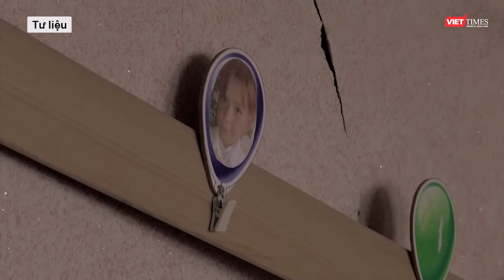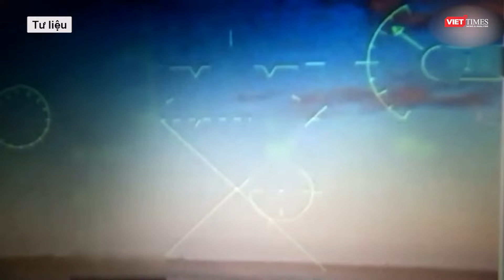Nhân chứng hãi hùng kể lại phút Thủ tướng Đan Mạch bị hành hung giữa quảng trường Copenhagen l VTs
Liên quan đến vụ Thủ tướng Đan Mạch bị hành hung giữa quảng trường Copenhagen gây xôn xao dư luận, Mới đây, nhân chứng chứng kiến khoảnh khắc hãi hùng, run rẩy kể lại giây phút một người đàn ông đi ngược chiều và xô mạnh vào vai bà ấy, khiến bà ngã sang một bên. Dù đó là một cú đẩy mạnh, nhưng bà Frederiksen không bị ngã xuống đất.